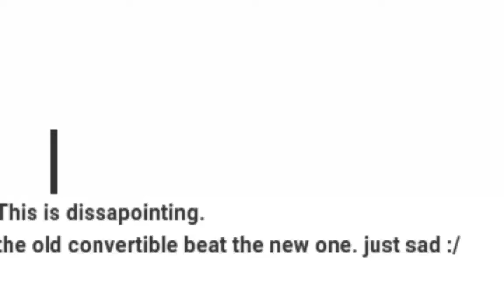New convertible vs old convertible (roblox jailbreak)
old is right new is left